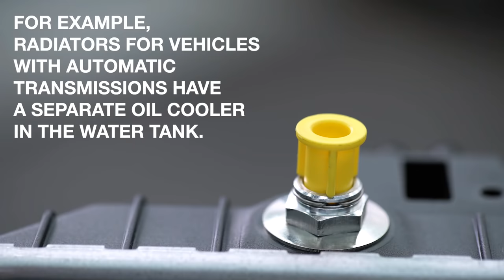Technical Messenger 07|2021 Unused radiator connections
When working with certain radiators, you might stumble upon connections that have no further use in the car you're working on.

That's because radiators are often designed to work with a variety of engine and transmission combinations.

With MAHLE parts you can be rest assured that depending on the radiator model, these connections are either already sealed with a plug, or don't pose a threat of leaking coolant.

▬ Favorite Videos ▬▬▬▬▬▬▬▬▬▬▬▬